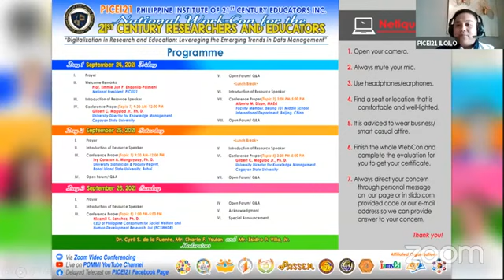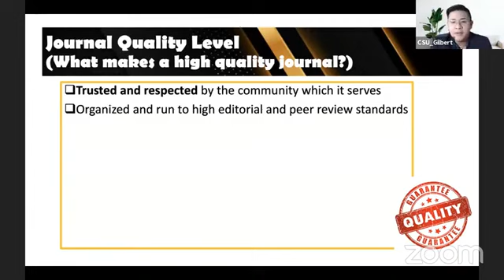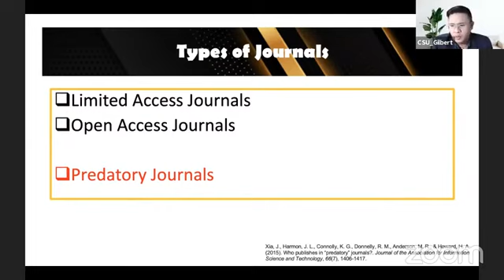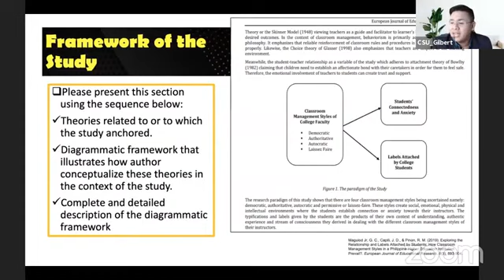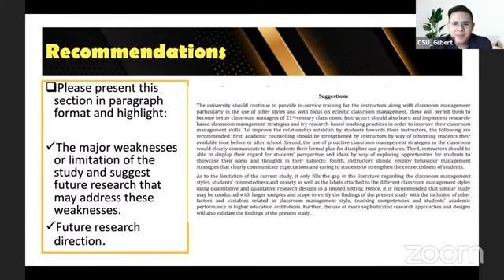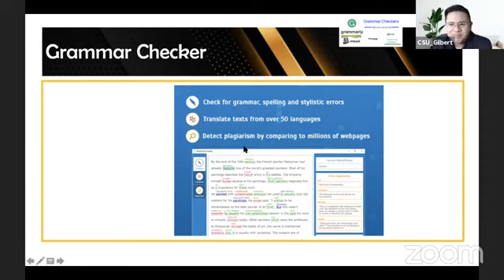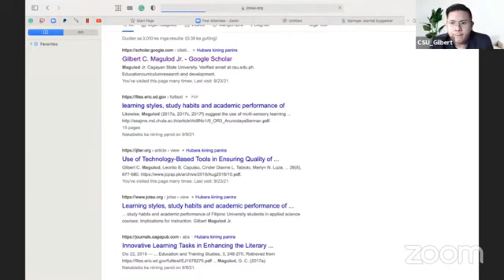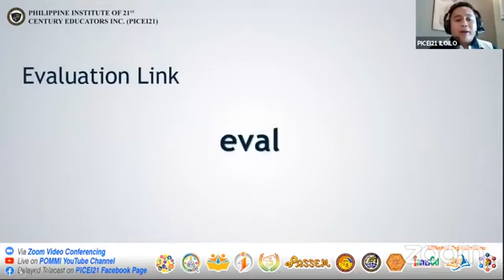Research Journal Article Publication in Web of Science and SCOPUS Journals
Trends, Pathways and Strategies in Research Journal Article Publication in Web of Science and SCOPUS Journals, September 25, 2021, @ 3:00 PM
, National Work-Con for the 21st Century Researchers and Educators .